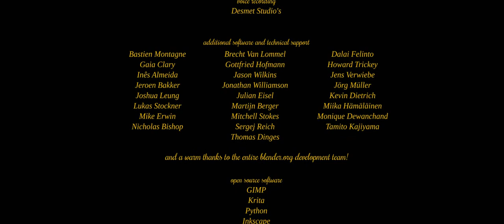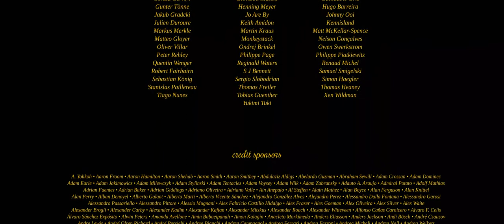Cosmos Laundromat (2015) First Cycle - 2K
Aimed at becoming a feature film, the first episode of Cosmos Laundromat became the biggest Blender Institute production so far.

Project Gooseberry is the code name for Blender Foundation's 5th Open Movie project, Cosmos Laundromat. Beginning with a 10-minute pilot (to be released summer 2015), the ultimate goal is to produce the world's first feature-length open-production animated film.

Cosmos Laundromat tells the tale of a suicidal sheep named Franck who meets two people who just might save him: a mysterious man named Victor, who offers him a device that will allow him to experience many different lives, and Tara, a restless young lady on her own adventure of many lifetimes.

The full first episode (12 minutes) in 2K!

On a desolate island, suicidal sheep Franck meets his fate in a quirky salesman, who offers him the gift of a lifetime. Little does he know that he can only handle so much lifetime...

"Cosmos Laundromat" started in 2014 as an experimental feature film, in which an adventurous and absurdist love story is being told by multiple teams - each working in their own unique style. The opening of the film, the 10 minutes pilot "First Cycle", has been made in the Netherlands by the studio of Blender Institute in Amsterdam.

The film itself and all of the artwork files were made with free/open-source software and are available under a permissive license. Free to share, free to remix, and free to learn from.